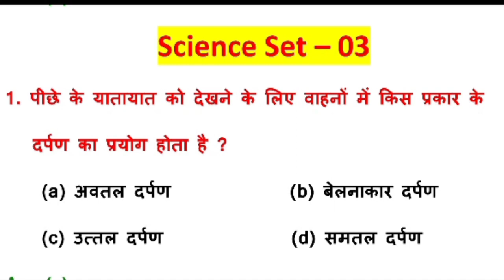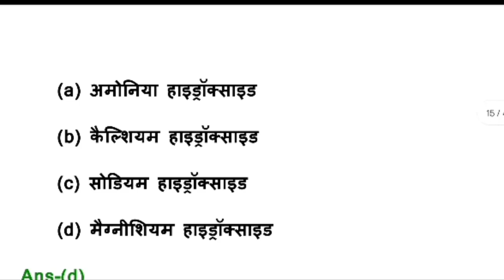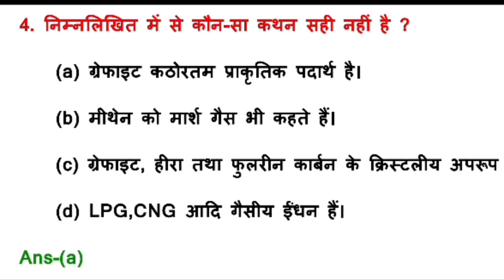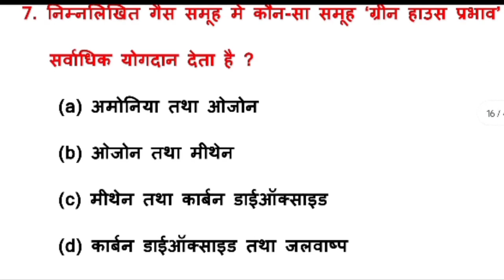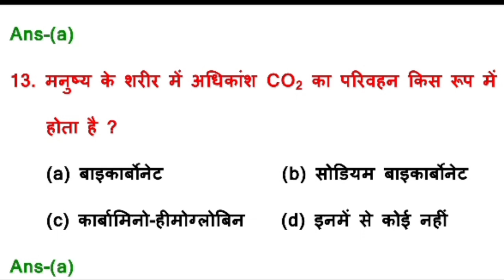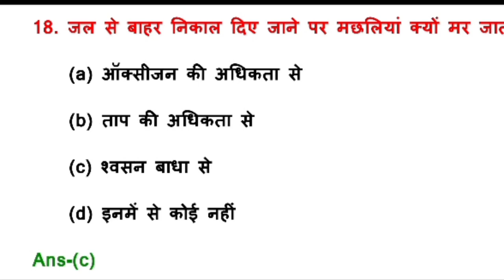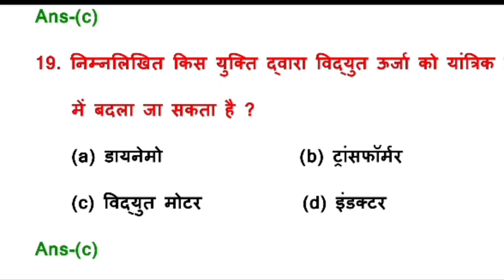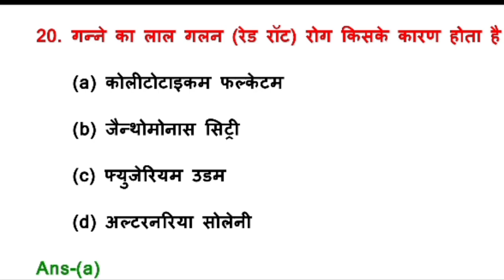GK and Science Question for Railway Exam | ALP Science Question | GK question for RRB Exam | GK Text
Title - GK and Science Question for Railway Exam | ALP Science Question | GK question for RRB Exam | GK Text

gk and science question for Railway exam
alp science question
gk question for rrb exam
gk text
science question for group d exam
gk question for alp exam
alp exam pepar
science question ntpc
gk question for Railway ntpc
science previous year question
iti tricks
railway ntpc gk question
rrb previous year question paper
Railway ntpc gk question hindi
Rrb exam pepar,
Gk question for Railway ntpc exam,
Iti tricks youtube channel
Iti tricks
Iti tricks gk question
Iti tricks gk class

Tags -